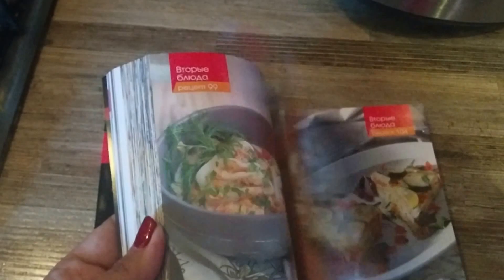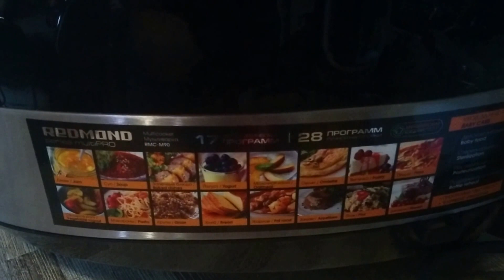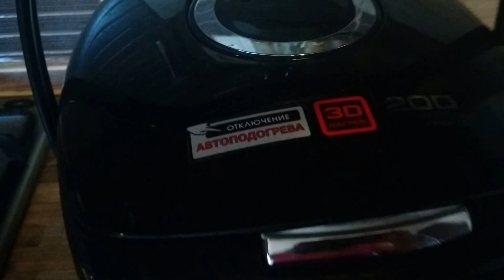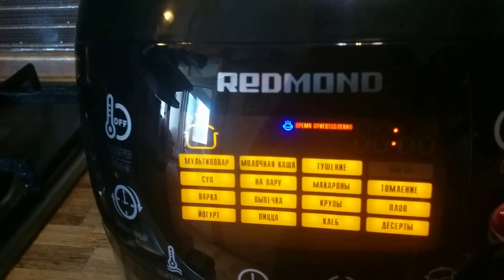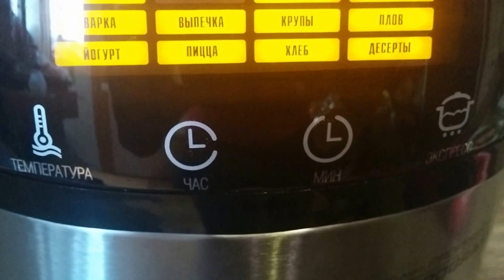Мультиварка Redmond RMC-M90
Мультиварка Redmond RMC-M90, обзор, описание мультиварки